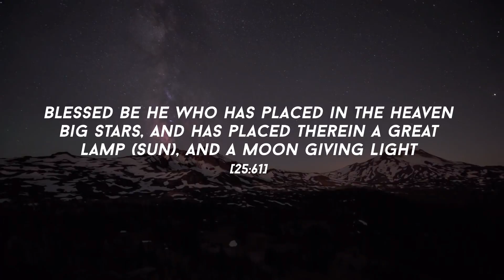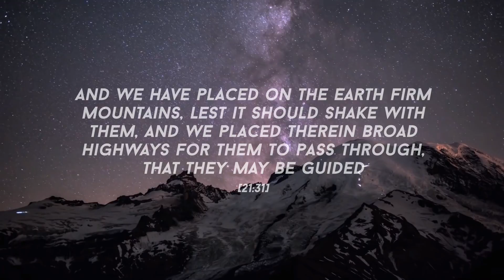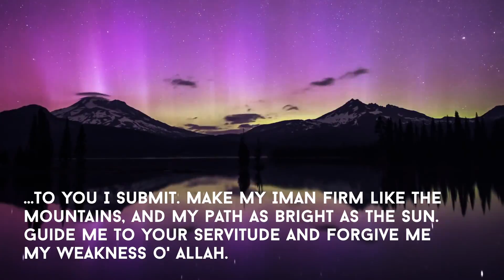Gems From The Quran - The Creation of The Almighty